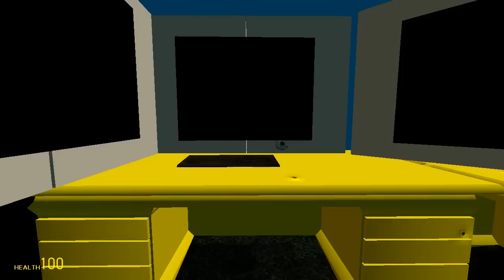게리모드 비양심판매자 상황극 부제:대창렬시대 2편 - Garry's Mod Role-play: The Unconscionableness Seller Role-play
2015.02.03 화요일 게리모드 상황극 방송
(영상내의 구두 컨텐츠 설명에선 과장광고라고 설명하였지만,
본 컨텐츠의 제목은 '비양심판매자 상황극'입니다.)
실속은 없는데, 그에 비해 가격은 너무 비싼, 양심없는 물품들이
쏟아져 나오고 있는 현 대한민국을 풍자하는 상황극이에요.
비양심 판매자분들... 하루 빨리 양심을 되찾으셨으면 좋겠네요!!

영상 재미있게 시청하셨다면 좋아요(따봉)과 구독 잊지 말아주세요!!
댓글로 소중한 의견과 따뜻한 응원의 한마디, 꼭 남겨 주세요:)

*지금 보고 계신 동영상의 재생목록은 아래 링크를 클릭해주세요!